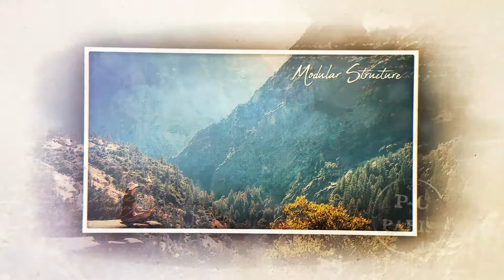After Effect Templates - Painting Frames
Feature:

Easy customize (Help PDF included)
No plugins required
Multi-purpose
18 Media placeholders
16 Text placeholders (+ 2 Logo Placeholders)
Duration 1:33
30 frames per second
Free font download link included
Used photos are not included (CC0 License)
Rendering time takes about 2 hours (i7-6700K CPU, 8bpc color depth, Motion blur off, H.264)